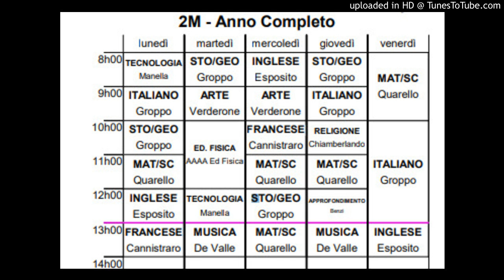SMELLY PINK (19)